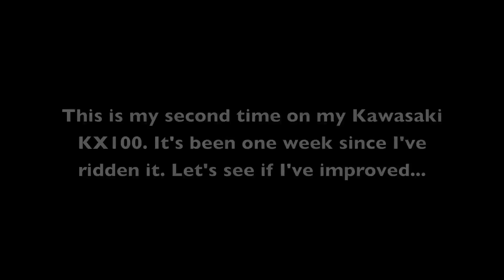Let My Pain is your Pleasure :)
This is my second day of brapping with the KX100. It's a week since the first ride. Watch my mishaps for a good laugh. It works for me, LOL! Shot with the Drift Ghost.